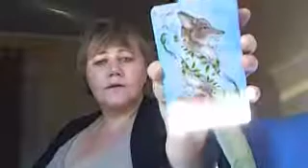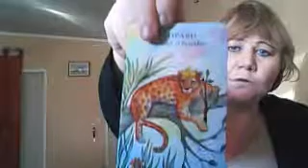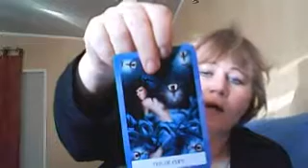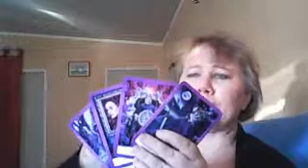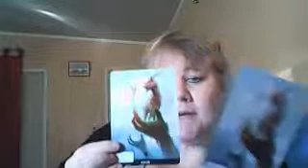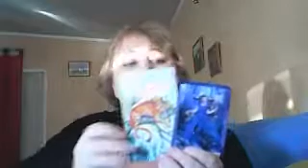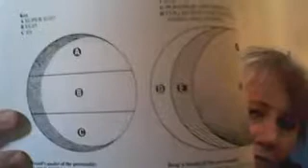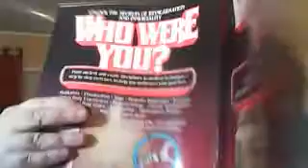Wednesday Healing 9 Part A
I know a bit later than I had hoped for ...
as we continue with the exploration of Who were You?
Reincarnation  as we look at Miracles
after contemplation, reflection with Animal Wisdom tarot, Chakra Wisdom Tarot and  The Chinese Oracle